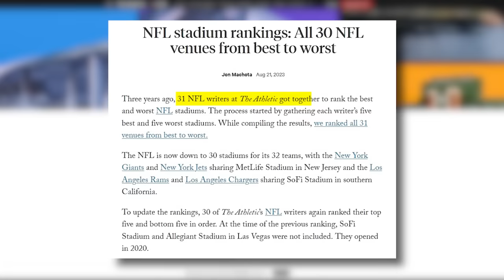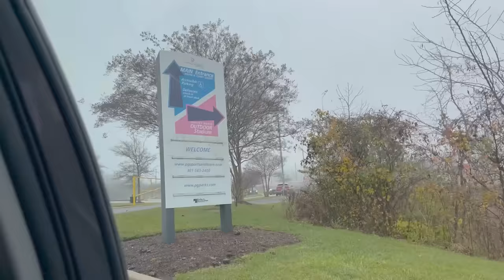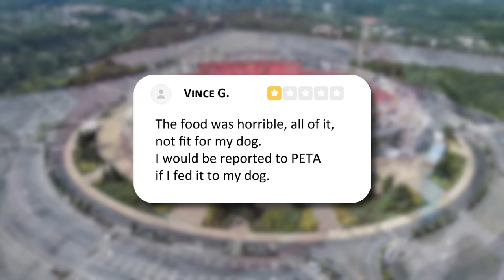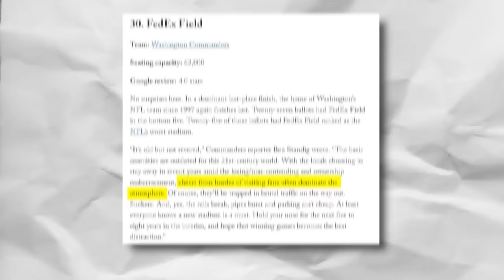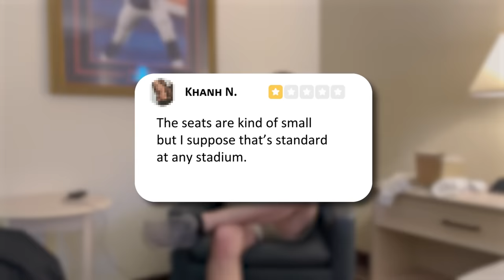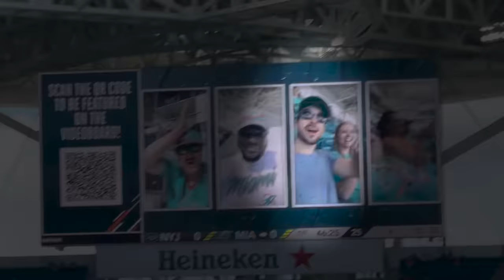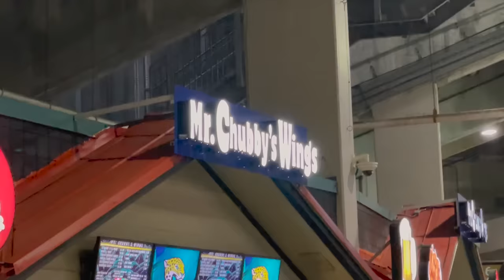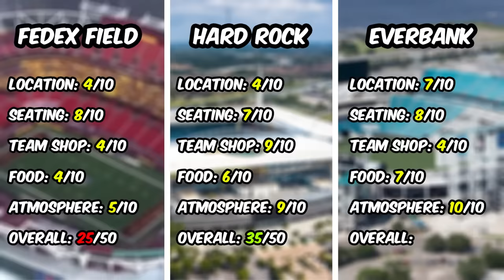I Went To The WORST NFL Stadiums!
I visited the worst stadiums in the NFL to see just how bad they really are. We tested one star reviews from Google and made sure to rate the food, atmosphere, seating, location, and the team shops. Are they really the worst? Let's find out!

►Second Channel: @MoreKinny
►Speaks Channel: @KinnySpeaks

2nd Monitor - Acer 27" XV272U